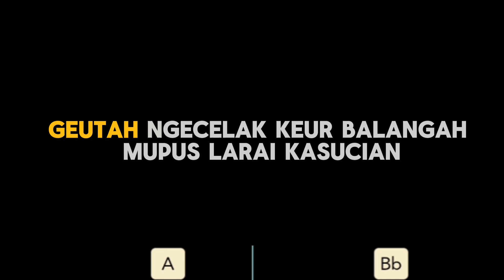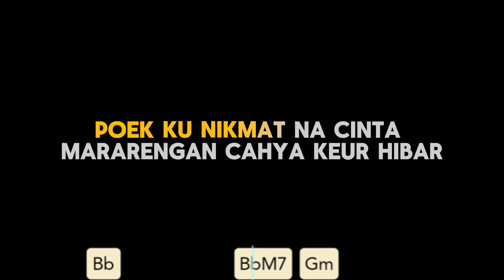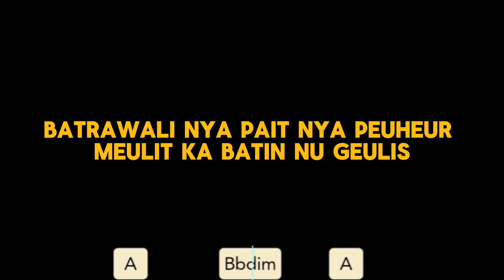karaoke pop sunda BATRAWALI || darso || piano version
menampilkan video karaoke pop sunda versi piano

judul : batrawali

cipt : yayan jatnika

dipopulerkan oleh : Darso

selamat menikmati smoga dapat terhibur dan maaf jikalau tempo tidak sesuai dengan lagu aslinya jadi harap menyesuaikan. dan jangan lupa bantu like comment shere dan subscribe ya agar chanel ini bisa berkembang... terimakasih